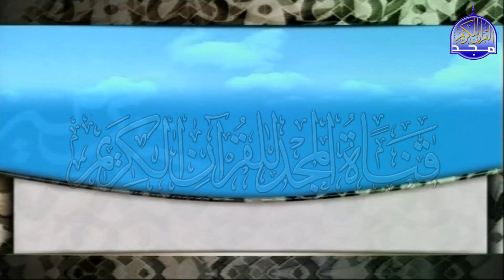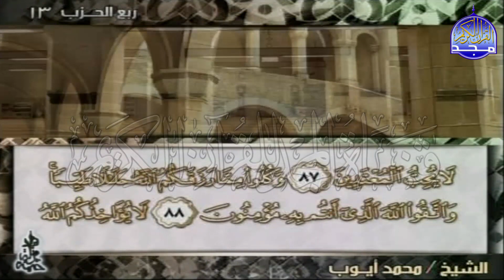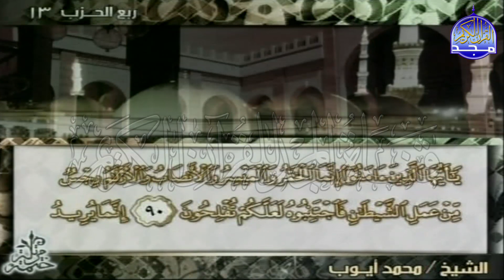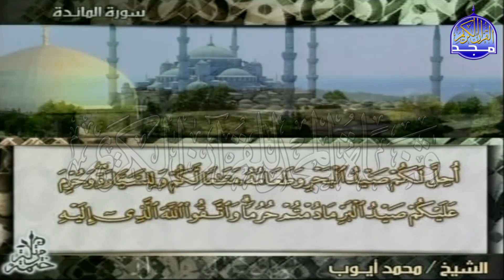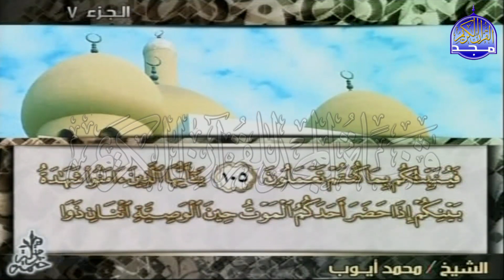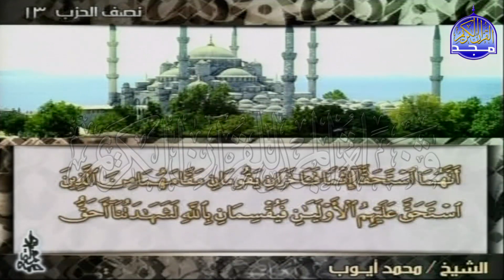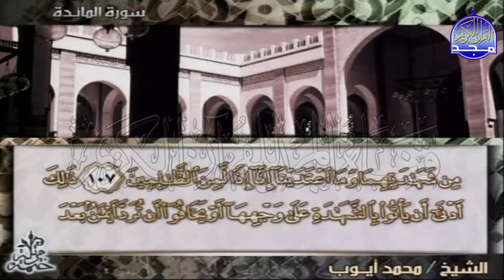الجزء "7" ⬅ الربع "1.2" من القرآن ♒ الشيخ محمد أيوب ♒(1.2) Mohammed Ayoub - Juz' (7) Quarter